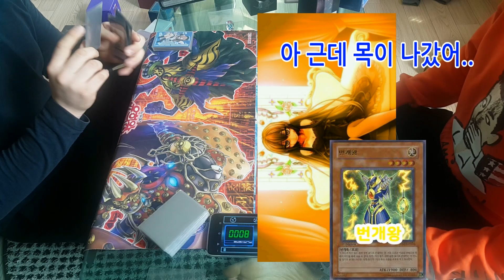[리얼 듀얼] 히어로 비트 VS 히어로 비트 -히어로의 대부 유패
[YU'family]

2. 듀얼을 엔터매 한다면서, 카드 뭉치입니다.
3. 거의 절때 정상적인 덱은 하지 않습니다.
4. 신기한 카드가 들어갑니다.
5. 하하(?) 그냥 웃으면 됩니다.

그림은 놀고싶은 민성이님께서 그려주셨습니다~